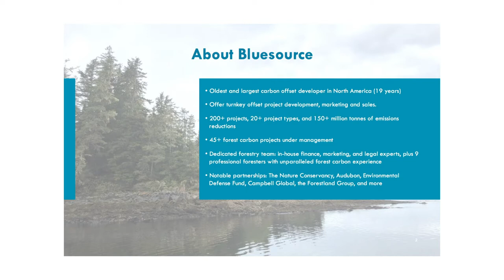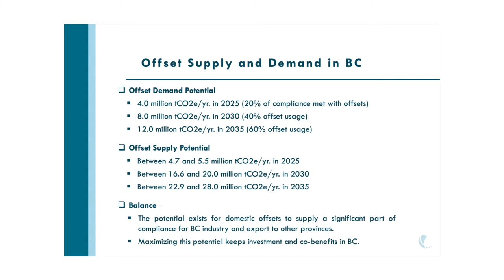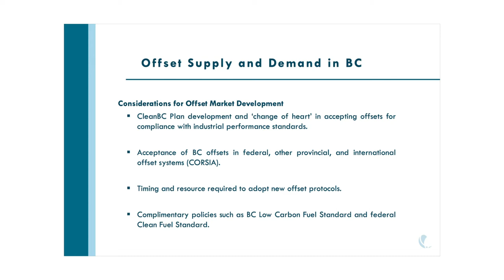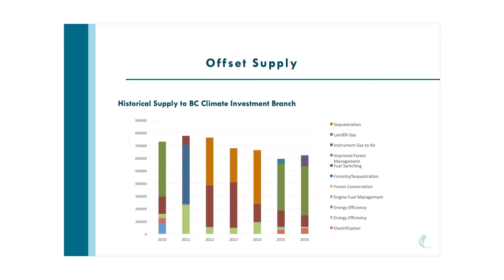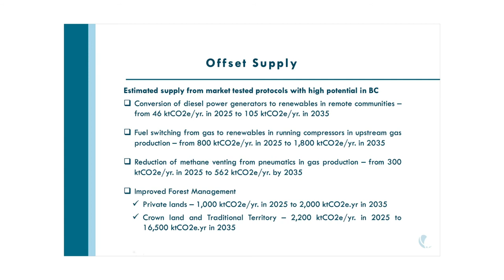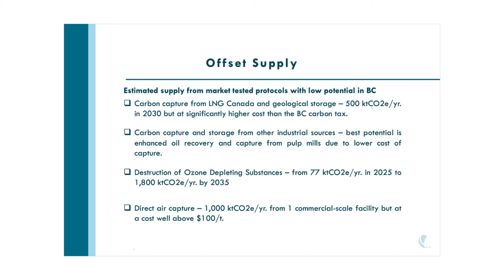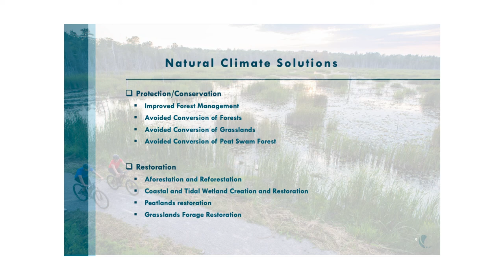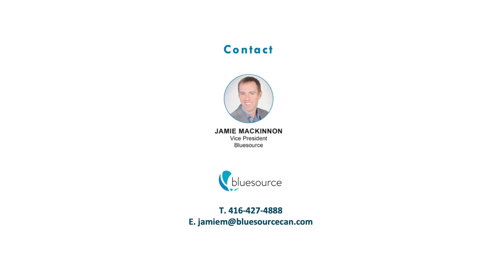FNCI: Carbon Mitigation Projects and Nature Based Solutions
Presenter: Jamie MacKinnon, Bluesource